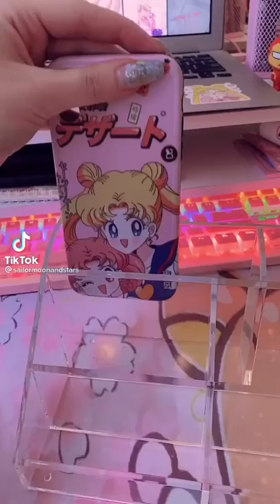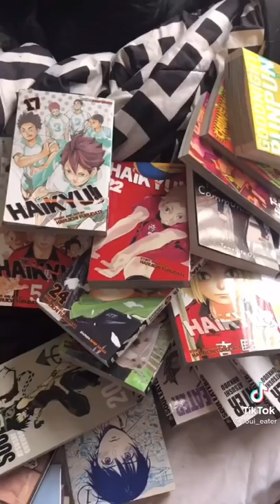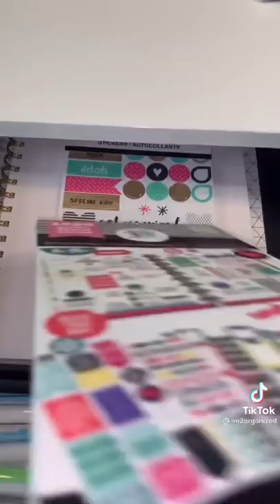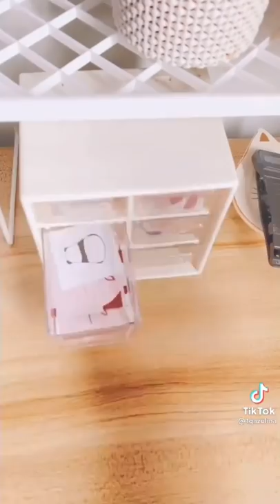DESK ORGANIZATION ✏️📒 || back to school || TikTok compilation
Desk Organization ✏️📚

Organize your stationary and your desk like these aesthetic Tiktok !

Comment down bellow if you have any suggestions 🗣